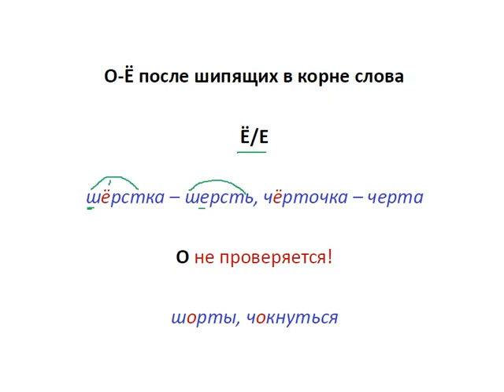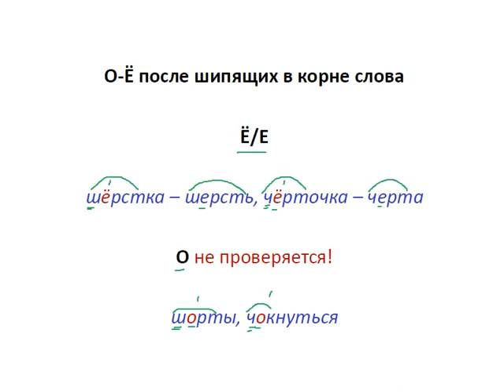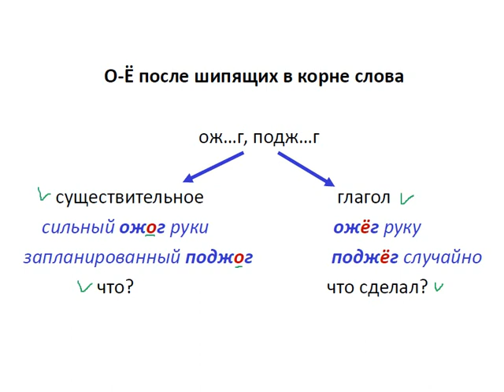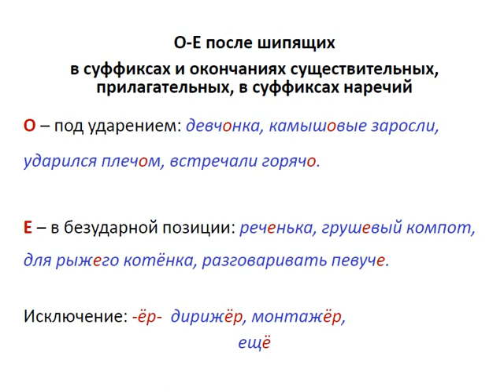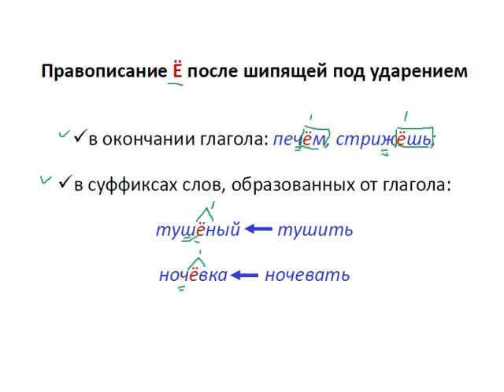Меташкола. Русский язык 5 класс 35 серия. О-Ё после шипящих.